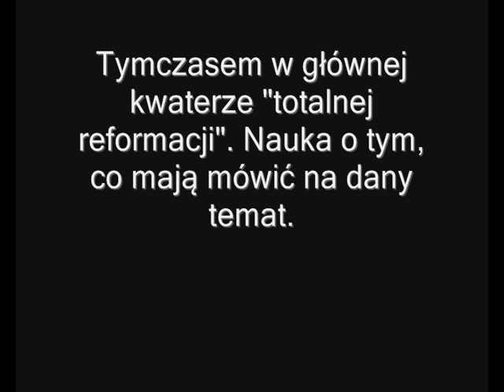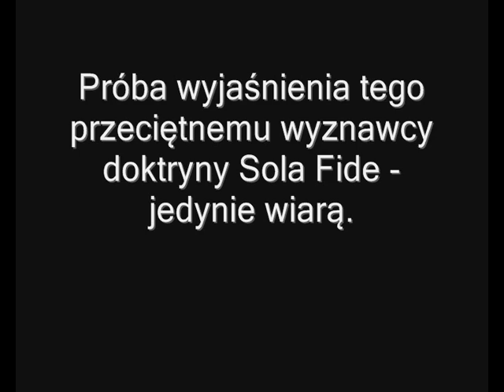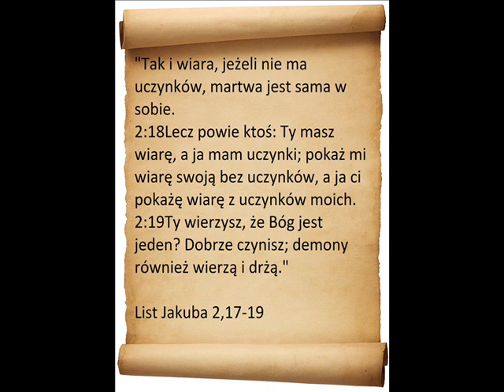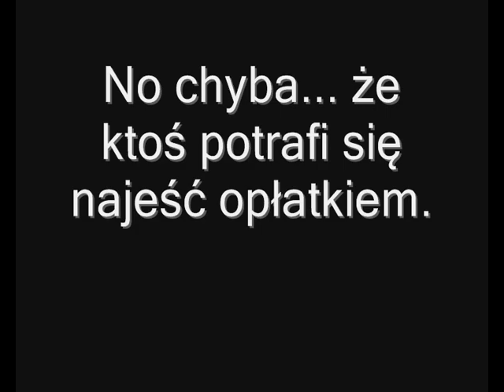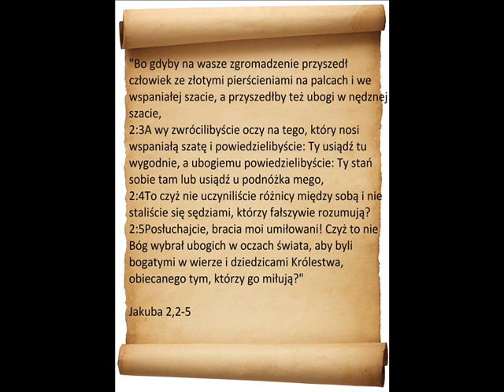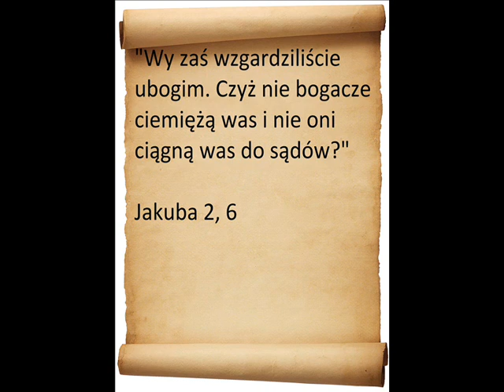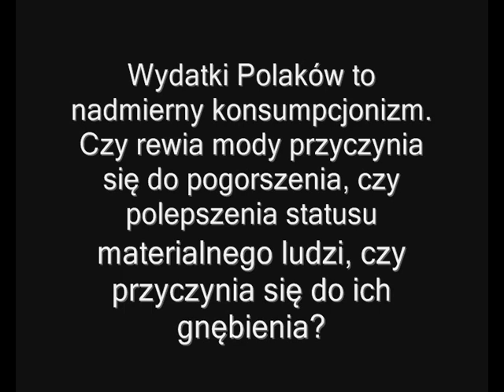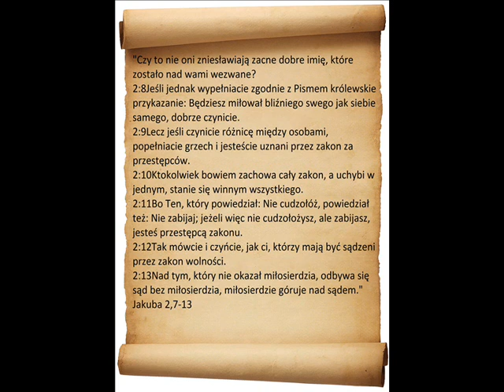Żartobliwa analiza śmiesznych poglądów.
Film nie ma na celu nikogo obrażać. Ukazuje jedynie moją frustrację w kontaktach z tak zwaną większością chrześcijan. Mur, mur i jeszcze raz beton.